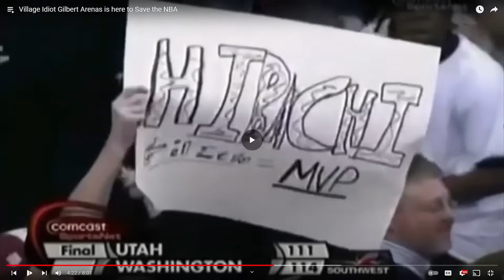Gilbert Arenas is a Idiot No One Should Listen To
Today I do a reaction to a Skap Attack video called Village Idiot Gilbert Arenas is here to Save the NBA. Link is below: